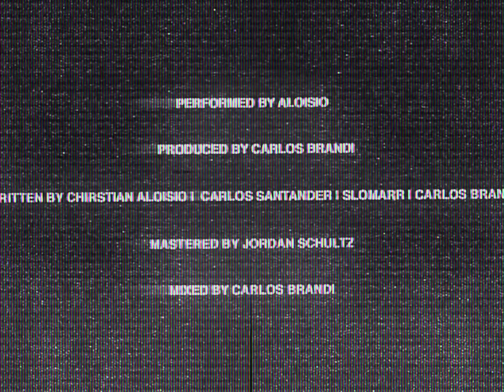LA DAÑADA - ALOISIO (OFFICIAL MUSIC VIDEO)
DIRECTED BY GRIZ